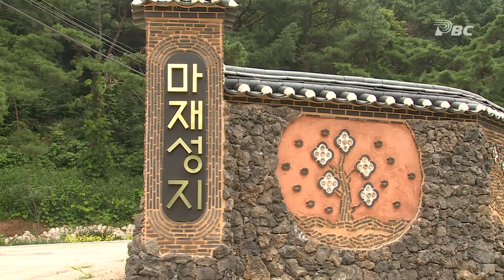[장하다 순교자] 63회 예고 "남편의 아들도 천주님께"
63회 "남편도 아들도 천주님께"(성녀 유조이 체칠리아, 성녀 정정혜 엘리사벳)

방송일자: 8월 8일(월) - 08:30(본방), 21:00(재방)
         8월 10일(수) - 14:00(재방)
         8월 12일(금) - 00:30(재방)
         8월 14일(일) - 10:00(재방)